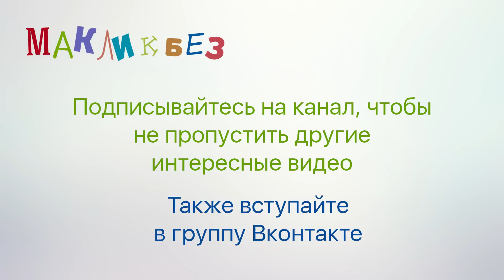Обзор игры Doom 2016 (МакЛикбез Геймер)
Обзор брутального боевика Doom 2016 года выпуска как дань уважения жанру стрелялок.

Если хотите поддержать проект:
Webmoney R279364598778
Сбербанк MasterCard 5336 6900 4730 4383

Уникальный сервис по индивидуальному обучению и консультациям по компьютерам Mac.